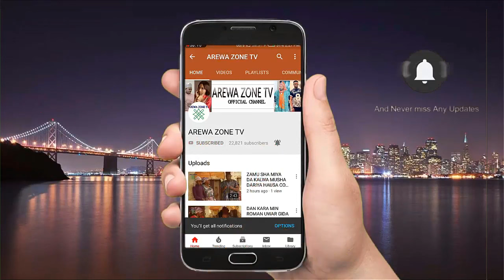Kalli Bosho Ya Tare Budurwa Yana Rokon Ta Soshi Don Allah - Musha Dariya